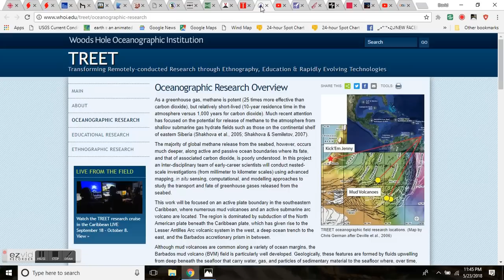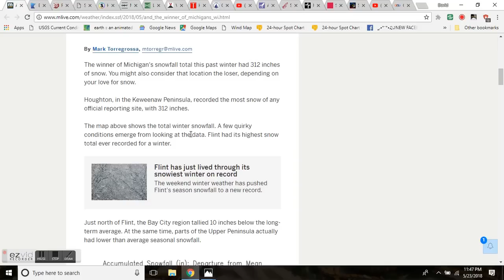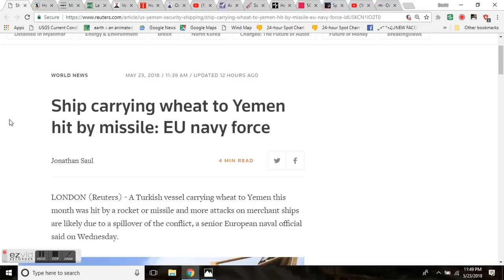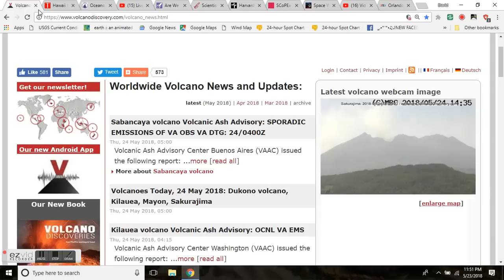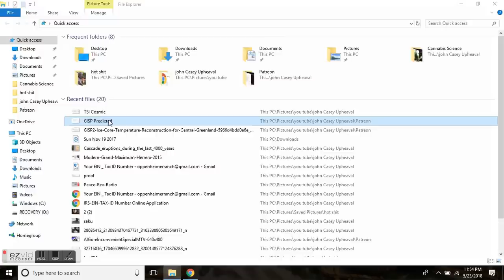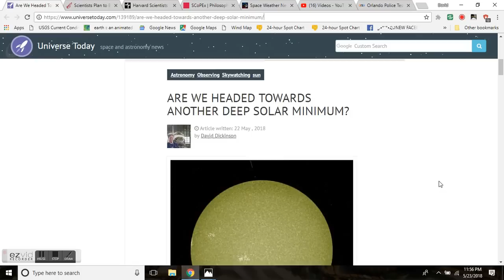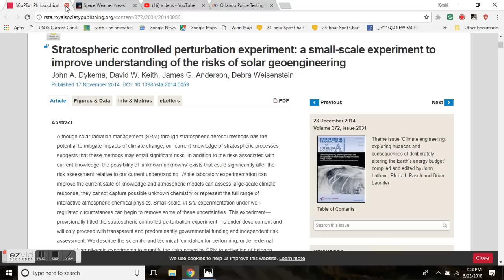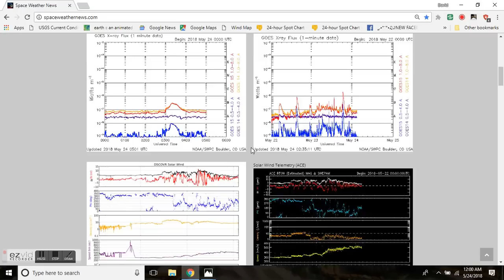GSM Update 5/24/18 Kilauea Methane Threat - Rare Canadian Snow - 312 Inches Of Global Warming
Mayday! Mayday! Rare May snowfall in north.  Unexpected cold front turns out the most snow recorded in Bathurst area in 25 years on this date
Eastern Canada is about to get hit with 30 cm of snow
And the winner of Michigan's winter snowfall total ... is 312 inches
Emergency Executive Order 18-07
Declaring an Emergency and Providing for Relief from Regulations to Motor Carriers and Drivers Operating in the State of Minnesota
Flash floods hit Paris, intense hailstorm leaves serious crop loss, France
Ship carrying wheat to Yemen hit by missile: EU navy force
Heavy snow in deep south, ice closes North Island's Desert Road
Hawaii's Erupting Kilauea Volcano Is Now Spouting Blue Flames of Burning Methane
Oceanographic Research Overview
As a greenhouse gas, methane is potent (25 times more effective than carbon dioxide)
Scientists Plan to Block The Sun With Geo-Engineering to Combat Climate Change?
Stratospheric controlled perturbation experiment: a small-scale experiment to improve understanding of the risks of solar geoengineering